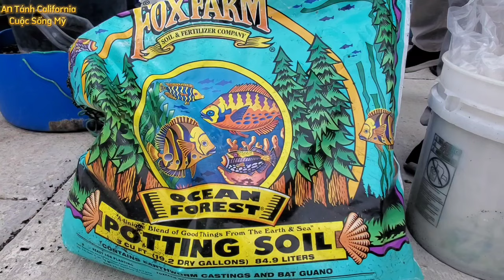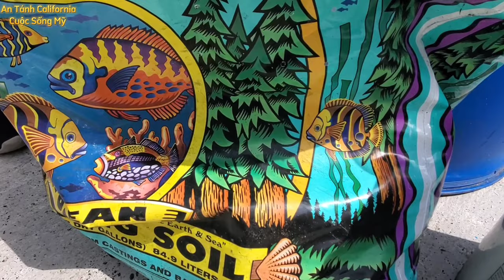What's Fish Bone Meal? How to fertile Jujube Phân xương cá là gì? Chia Sẻ Bón Phân Cho Táo Tàu GA866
Xin Chào các bạn Hôm Nay Sang xin chia sẻ một chút về phân xương cá và cách sang bón phân cho cây an trái trong vườn nhà đặc biệt hôm nay Sang sẻ bón phân cho cây táo tào GA 866 mời các bạn cùng làm vườn với Sang Chúc Các bạn nhiều sức khỏe.